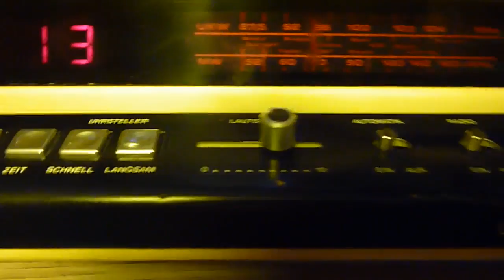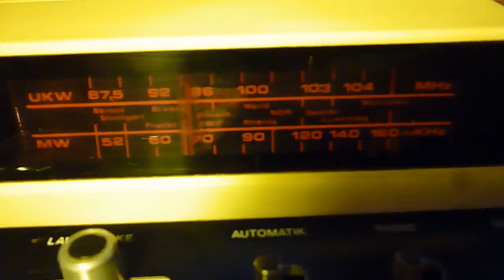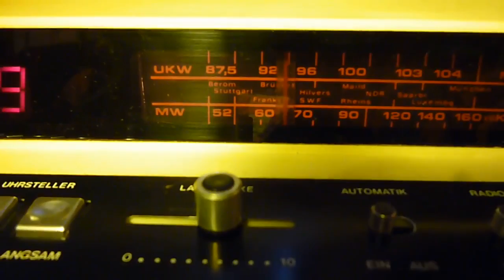Universum UR1863 radio clock